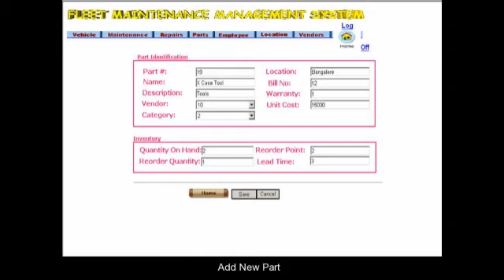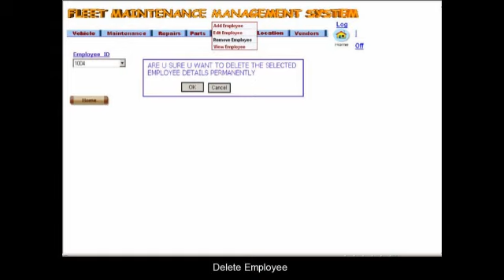Fleet Maintenance Management System ASP.NET with C# Project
, Title :Fleet Maintenance Management System